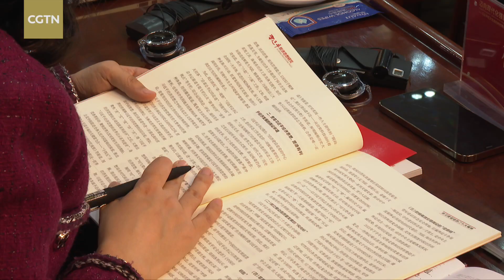Seminar on the value of Xi Jinping's economic thought held in Beijing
A seminar on the value of Xi Jinping's economic thought was held in Beijing on March 1. Global scholars, think tank experts, government officials and media attended the event. A report on the value of Xi Jinping's economic thought was released at the seminar. The five-chapter report systematically explains the original contribution of Xi's economic thought in the new era, given the current global geo-economic landscape and the tough phase of China's economic transformation.